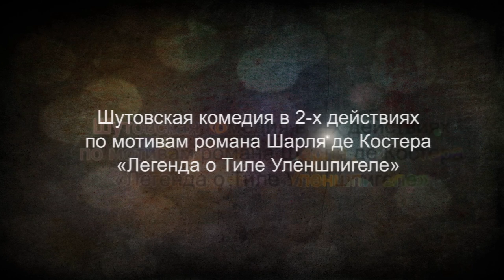"Тиль" часть1 ТИ им.Б.ЩУКИНА- ОСЕТИНСКАЯ СТУДИЯ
"Тиль" часть1
ТИ им.Б.ЩУКИНА- ОСЕТИНСКАЯ СТУДИЯ

Шутовская комедия в 2-х действиях
по мотивам романа Шарля де Костера
«Легенда о Тиле Уленшпигеле»
Музыка Геннадия Гладкова
Стихи Юлия Кима

Пьеса Григория Горина «Тиль», написанная по знаменитому роману бельгийского автора Шарля де Костера «Легенда о Тиле Уленшпигеле»,имела оглушительный успех на сцене московского театра «Ленком» в семидесятые годы прошлого столетия.
Нам показалось, что и сегодня текст пьесы звучит остроумно и современно.
Григорий Горин определил жанр произведения как«шутовская комедия». В центре истории -- борьба народного героя Тиля Уленшпигеля - шута и философа - с королём Испании Филиппом II и властью Священной Инквизиции. Спектакль о жизни и смерти, о предательстве и чести, о любви и верности, о вере и неверии. Яркое, озорное и мудрое представление, наполненное песнями Геннадия Гладкова, зрелищными танцами и акробатическими трюками.

Действующие лица и исполнители:

Клаас, угольщик - Владимир Парастаев
Сооткин, его жена - Инга Маргиева
Тиль Уленшпигель, их сын - Заурбек Токаев
Неле, его невеста - Нина Кокоева
Катлина, мать Неле - Олеся Лохова
Ламме Гудзак - Михаил Туаев
Калликен, его жена - Изабелла Карсанова
Рыбник Иост - Григорий Мамиев
Блондинка Беткен - Нина Кокоева
Профос - Казбек Салбиев
Палач - Ян Яновский
Монах - Казбек Джелиев
Король Филипп - Дмитрий Тадтаев
Мария, королева - Олеся Лохова
Инквизитор - Алан Тигиев
Мамаша Стивен - Ацамаз Качмазов
Напарник Рыбника - Батраз Засеев
Девицы, солдаты, горожане, духи - студенты осетинской студии

ФЛАНДРИЯ. XVI век.

Режиссёр-постановщик
Заслуженная артистка РФ, профессор
А.Л.Дубровская ,
Режиссёр-педагог
В.В.Стасюк
29.05.13
Музыкальные руководители
Заслуженный деятель искусств РФ, профессор
Т.Н.Агаева
Доцент
И.К.Мустафина

Балетмейстер - постановщик
Лауреат Государственной премии Республики Башкортостан, профессор
И.Н.Филиппова

Педагог по танцу
А.Цомаева

Аранжировка и запись музыки
В.Жуков

Концертмейстер - репетитор
Л.Корчагина

Художник -- постановщик
А.Г.Белов

Работа с костюмами
С.В.Мирошниченко
Е.С.Мирошниченко

Грим
А.Гудилина